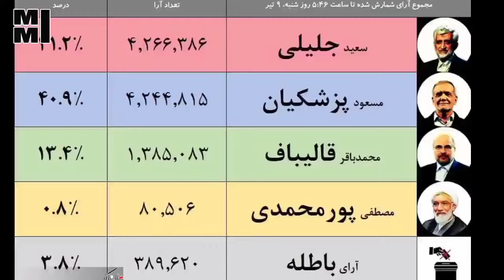آخرین نتایج شمارش آرای انتخابات ریاست جمهوری | پزشکیان دوباره جلو زد | بروز رسانی ساعت 8:40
آخرین نتایج شمارش آرای انتخابات ریاست جمهوری | رقابت جلیلی و پزشکیان | بروز رسانی  ساعت 7:30
گزارش لحظه به لحظه «خبرآنلاین» از مرحله شمارش آرای چهاردهمین دوره انتخابات ریاست جمهوری
پیشتازی پزشکیان با ۵ میلیون و ۳۵۴ رأی تا این لحظه/جلیلی دوم شد، پورمحمدی چهارم /شکست قالیباف قطعی است
شمارش آراء انتخابات ریاست جمهوری ادامه دارد و تا اعلام نتایج تا این لحظه حکایت از دومرحله شدن انتخابات دارد.

به گزارش خبرگزاری خبرآنلاین، ماراتن چهاردهمین دوره انتخابات ریاست جمهوری ساعت ۲۴ روزجمعه به پایان رسید اما اعلام نتایج تا این لحظه حکایت از آن دارد که تکلیف رئیس جمهوری آینده در ۸ تیر مشخص نشده و باید منتظر انتخابات مرحله دوم در ۱۵ تیرماه باشیم.

اعلام قطره چکانی نتایج شمارش آرا از سوی ستاد انتخابات
اما از حدود ساعت ۳: ۳۰ دقیقه بامداد امروز ۹ تیرماه محسن اسلامی سخنگوی ستاد انتخابات اولین آمار رسمی ستاد انتخابات از نتایج انتخابات ریاست جمهوری را اعلام کرد که براساس آن مسعود پزشکیان در صدر قرار داشت.

جابجایی صدر جدول بین پزشکیان و جلیلی
بعد از آن سخنگوی ستاد در ۴ مرحله دیگر نیز آمارهای جدید از شمارش آرا را اعلام کرد که در مرحله چهارم و پنجم جای پزشکیان و جلیلی تغییر کرد و جلیلی به صدر امد اما با فاصله اندک. برهمین اساس بعد از اعلام ششمین مرحله باردیگر صدر جدول به پزشکیان رسید

میزان مشارکت چقدر شد؟
تا این لحظه از انتخابات و براساس اخبار اعلام شده مشارکت در چهاردهمین دوره انتخابات ریاست جمهوری بین ۴۰ تا ۴۲ درصد است. این عدد بسیار پایین تر از سیزدهمین دوره انتخابات ریاست جمهوری در سال ۱۴۰۰ است که رئیسی با حدود ۴۸ درصد راهی پاستور شد.

در ادامه اعلام نتایج انتخابات ریاست جمهوری مرحله به مرحله به روزسانی می شود...
«ششمین» اعلام نتایج انتخابات ریاست جمهوری
۳۲ هزار و ۲۴۴ شعبه از ۵۸۶۴۰ شعبه در ۳۷۵ شهرستان شمارش شده که تعداد ۱۲ میلیون و ۵۸ هزار و ۸۴۳ رای اخذ شده است.

تعداد آرای مسعود پزشکیان: ۵ میلیون و ۳۵۴

تعدادی آرای سعید جلیلی: ۴ میلیون و ۸۷۵ هزار و ۲۶۹ ‏

‏تعدادی آرای محمدباقر قالیباف: ۱ میلیون و ۶۲۰ هزار و ۶۲۸

تعداد آرای ‏مصطفی پورمحمدی: ۹۵ هزار و ۱۷۲ است.